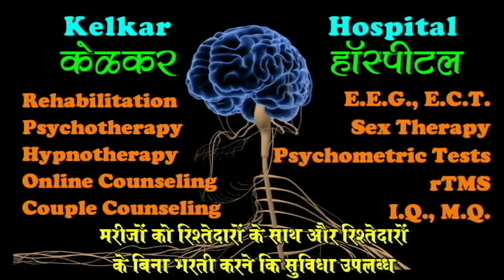Pune Visit 24 Nov. 2019 By Dr.Deepak Kelkar (MD) Psychiatrist Psychotherapist